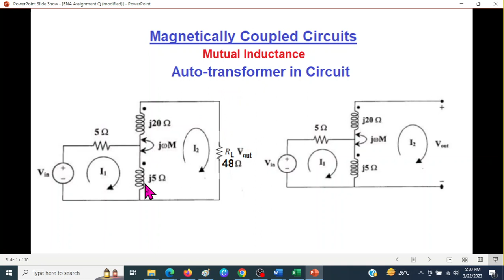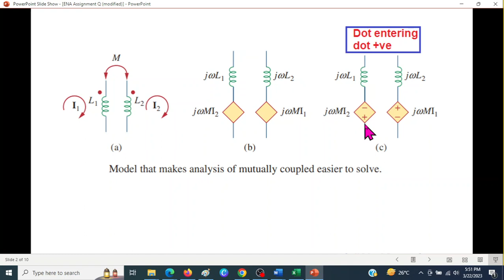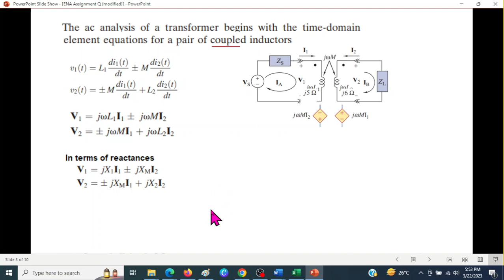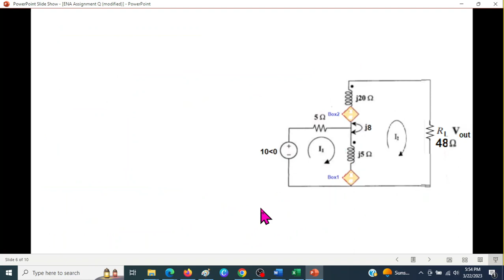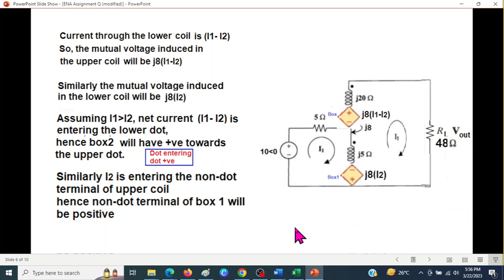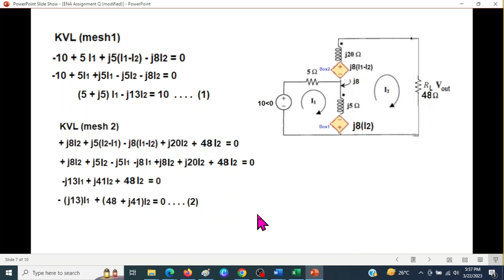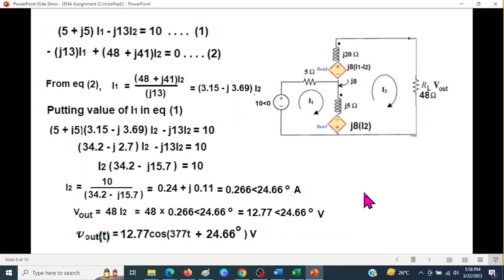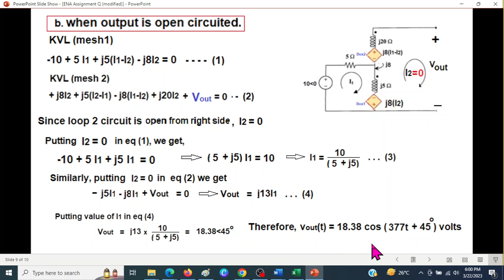(Bangla)ENA 13.4 || Autotransformer in Magnetically Coupled Circuit || Mutual Inductance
ENA 13.4 (Bangla) || Magnetically Coupled Circuits || Mutual Inductance || Assignment Question

Question: For the circuit shown in figure, determine the value of Vout(t) for vin 10cos(377(t)) and the coupling coefficient k=0.8